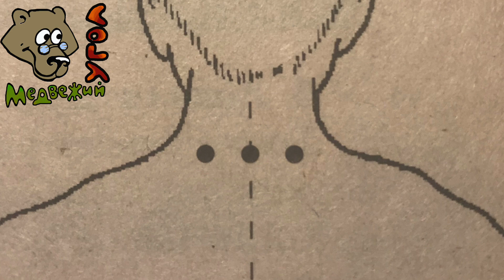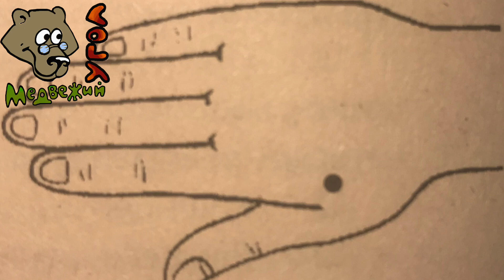АЛЛЕРГИЯ : домашние средства лечения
Чтобы подробнее изучить приведенные в фильме рецепты - вступайте в мою группу ВКонтакте
сегодня все материалы будут опубликованы на стене группы в виде статьи
Купить иван-чай, колодный мёд и таёжные травы
от Елены Горчаковой можно в таёжном магазинчике
Этот фильм снят в рамках благотворительного образовательного проекта ШКОЛА ТРАВОВЕДЕНИЯ
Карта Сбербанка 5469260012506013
Получатель платежа Елена Владимировна Горчакова
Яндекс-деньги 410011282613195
Буду очень признательна вам за поддержку!